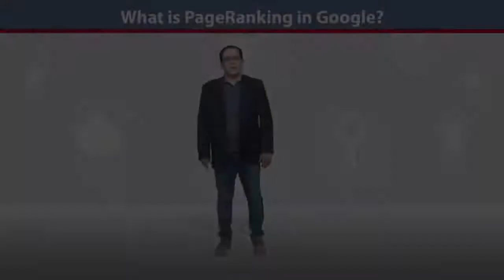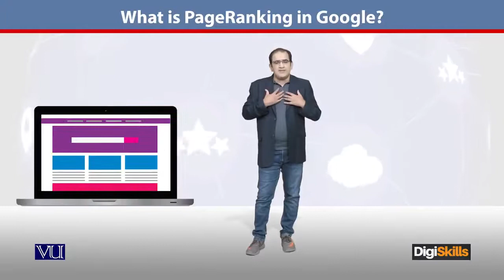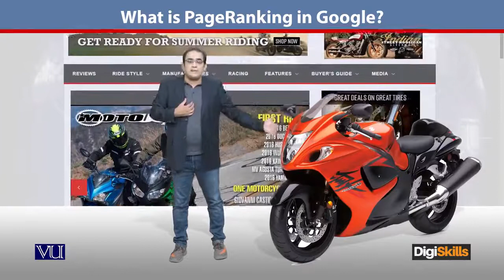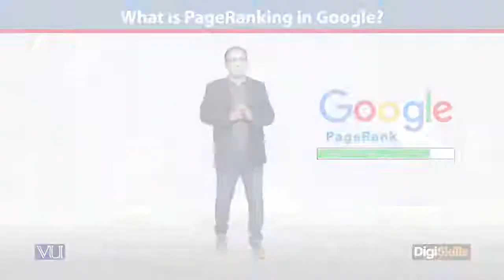141 - E Commerce ¦ SEO in Urdu ¦ What is Page Ranking in Google ¦ DigiSkills Pakistan - E - Commerce